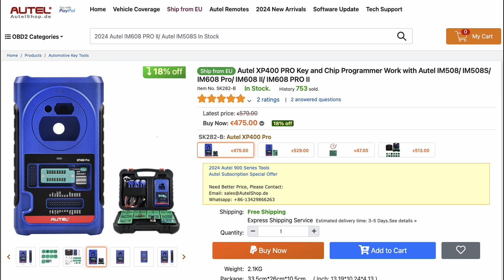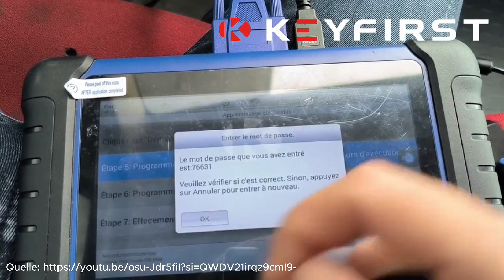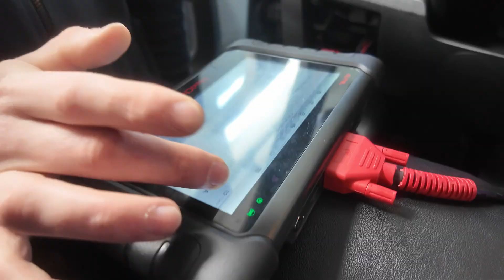Citroen Jumper Diebstahlschutz Heosafe und BearLock sowie Vodafone Automotive 4600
Suchen Sie die optimale Alarmanlage für Ihr Wohnmobil? Wir sind Deutschlands führender Anbieter für mechanische und elektronische Diebstahlsicherung. Mit über drei Jahrzehnten Erfahrung und einem hochqualifizierten Team bieten wir maßgeschneiderte Sicherheitslösungen für Ihr Reisemobil. Anders als viele Wohnmobilhändler, die nur einen Hersteller führen, bieten wir eine unabhängige Beratung und haben alle führenden Hersteller auf Lager.

Ob mechanische oder elektronische Systeme – wir integrieren diese mit größter Sorgfalt und Leidenschaft in Ihr Fahrzeug. Als KFZ-Meisterbetrieb sorgen unsere erfahrenen Meister dafür, dass alles perfekt passt. Und auch nach dem Kauf sind wir für Sie da. Denn echte Qualität zeigt sich erst nach einer langen, störungsfreien Nutzung.

Wir installieren täglich modernste Systeme von Top-Herstellern wie BearLock, HeoSolution, Pandora, Vodafone Automotive und vielen mehr. Vertrauen Sie uns Ihr Wohnmobil an und genießen Sie sorgenfreie Reisen!